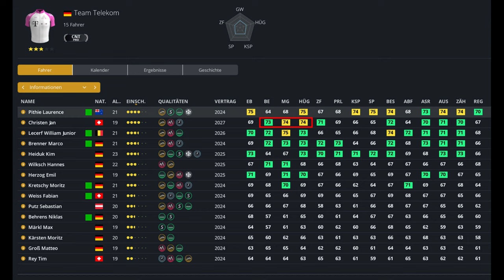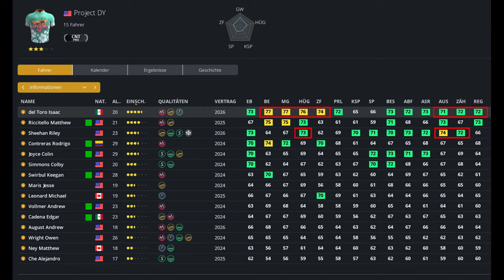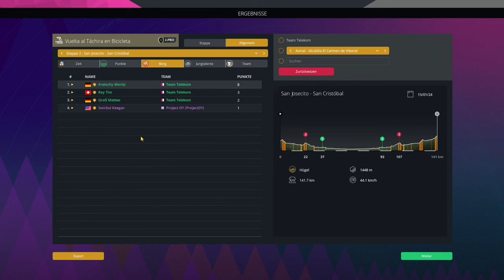Unsere neue Season beginnt in Venezuela | PCM23 Multiplayer | DY vs Slevin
Weiter gehts im PCM23 Multiplayer DY vs. Slevin. Wir starten in Venezuela - und einiges hat sich im Team Telekom und im Project DY getan. Besuche mich auf meinem Discord